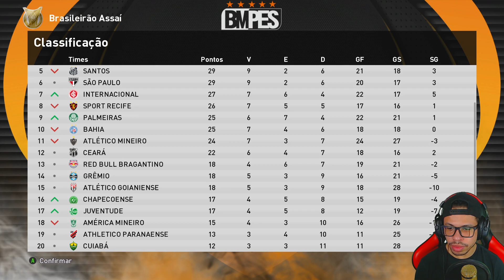PABLO É DO FORTALEZA!! - MASTER LEAGUE FORTALEZA BMPES 2021 #06 (PC)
Fortaleza anuncia contratação de Pablo que estava no São Paulo
Seja membro deste canal e ganhe benefícios:
O link das camisas oficias do canal vão estar nos comentários!!